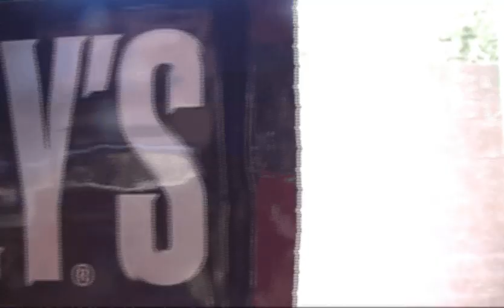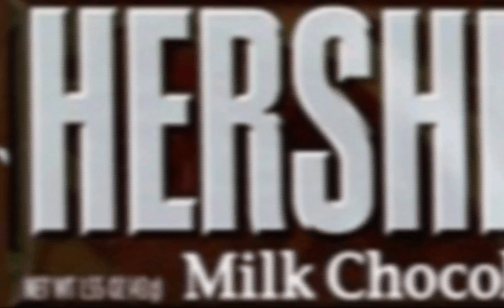Milton Hershey Biography/Documentary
This is a short documentary/biography of Milton hershey's life and the steps he took to become successful. This video is very informative and was used for a school project.